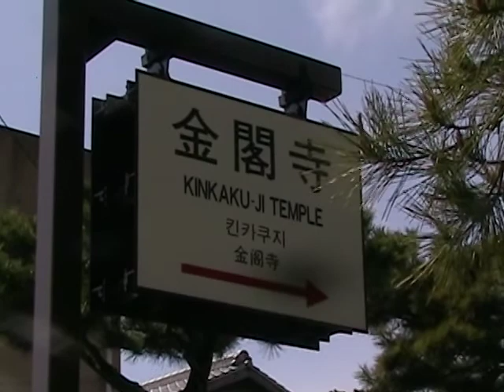Kinkaku-ji Temple (Golden Pavilion) in Kyoto Japan